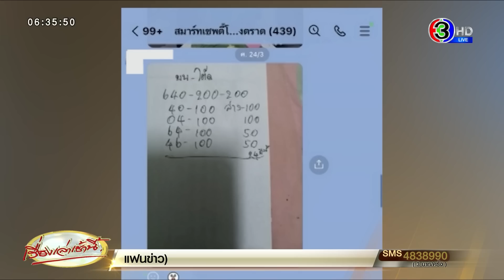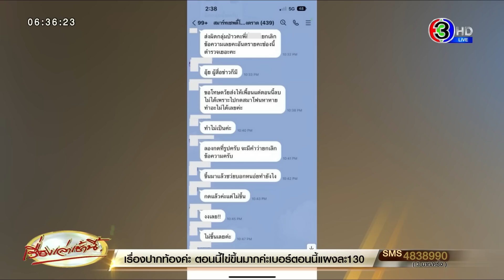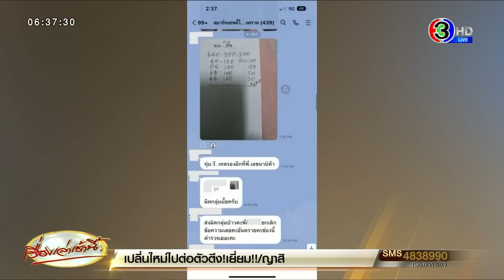ป้าวัย 69 มือลั่น! ส่งโพยหวยใต้ดิน เข้ากลุ่มไลน์ตำรวจ สุดท้ายโดนตามจับดำเนินคดี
ป้าวัย 69 มือลั่น จะส่งโพยหวยใต้ดินให้พี่สาว กลายเป็นส่งเข้ากลุ่มไลน์ตำรวจ สุดท้ายโดนตามจับดำเนินคดี

ผู้สื่อข่าวรายงานว่า เมื่อเวลา 19.26 น. วันที่ 24 มี.ค.66 ในกลุ่มไลน์ สมาร์ทเซฟตี้โซน สภ.เมืองตราด มีสมาชิกคนหนึ่งส่งรูปภาพเข้าไลน์กลุ่ม เป็นรูปภาพโพยหวยใต้ดิน ก่อนที่เจ้าหน้าที่ตำรวจในกลุ่มจะพิมพ์ตอบไปว่า ส่งผิดกลุ่มหรือเปล่า สุดท้ายลบไม่ได้เพราะทำโทรศัพท์หาย

โดยรายละเอียดในรูปภาพดังกล่าว ระบุเป็นการซื้อหวยใต้ดิน บน โต๊ด สองตัวบนและสองตัวล่าง ระบุว่า บน-โต๊ด เลข 640 ราคา 200*200 บาท เลข 40 บน-ล่าง ราคา 100 บาท เลข 04 บน-ล่าง ราคา 100 บาท เลข 64 บน 100 บาท ล่าง 50 บาท เลข 46 บน 100 บาท ล่าง 50 บาท

จากนั้นได้มีเจ้าหน้าที่ตำรวจตอบกลับรูปภาพว่า ส่งผิดกลุ่มหรือเปล่า ก่อนที่สมาชิกคนอื่นจะพยายามบอกให้กดยกเลิกข้อความ แต่เจ้าของภาพลบไม่ได้ เพราะโทรศัพท์ที่กดส่งดันหายไปแล้ว

ล่าสุดวานนี้ (26 มี.ค.) ร.ต.อ.เลิศศักดิ์ รัตนพิทักษ์ ร้อยเวรสถานีตำรวจภูธรเมืองตราด ได้ตามจับกุมเจ้าของภาพ ทราบชื่อว่า นางสาวกิ่งกาน อายุ 69 ปี ก่อนจะคุมตัวมารับทราบข้อกล่าวหาว่ากระทำความผิดฐาน ลักลอกเล่นการพนันสลากกินรวบ (หวยใต้ดิน) พนันเอาทรัพย์สินโดยผิดกฎหมาย และนางสาวกิ่งกานก็รับสารภาพตลอดข้อกล่าวหา

นางสาวกิ่งกาน บอกว่า ตนจะซื้อหวยใต้ดินกับ น.ส.เปิ้ล ไม่ทราบชื่อ-นามสกุล แบบสามตัวบน สองตัวบน และสองตัวล่าง กับ น.ส.เปิ้ล รวมเป็นเงินจำนวน 1,100 บาท ต่อมาได้ถ่ายภาพโพยหวยดังกล่าวเพื่อจะส่งไลน์ให้พี่สาวดู แต่เนื่องจากโทรศัพท์ขัดข้อง จึงส่งผิดมาเข้ากลุ่มไลน์สมาร์ทเซฟตี้โซน สภ.เมืองตราด ดังกล่าว